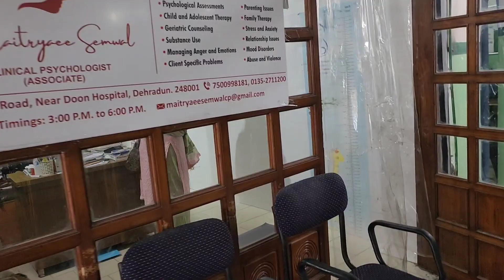ऐसा क्या हुआ की मच्छर के काटने पे hospital ले जाना पड़ा vaidu को || हम डर गय थे😌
I hope you love it this video...i need your support guys for this new journey of my life 🙏🙏

New channel:-